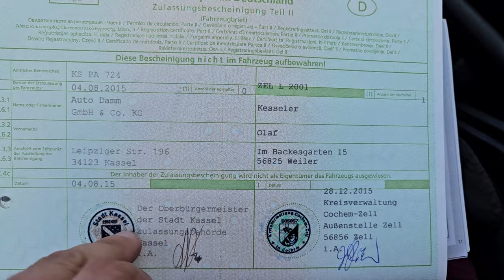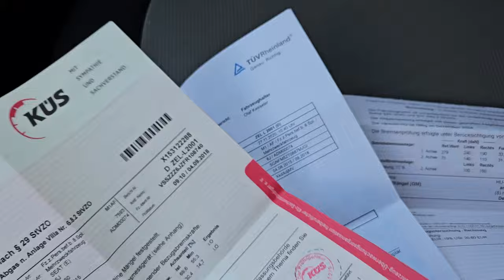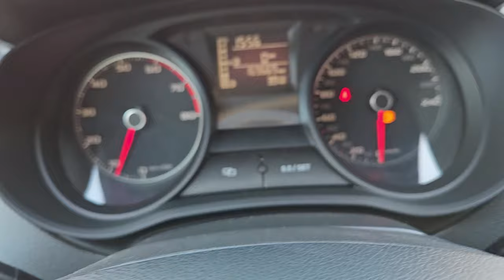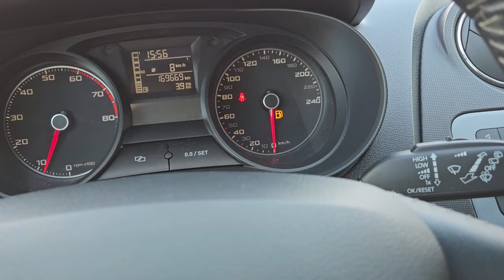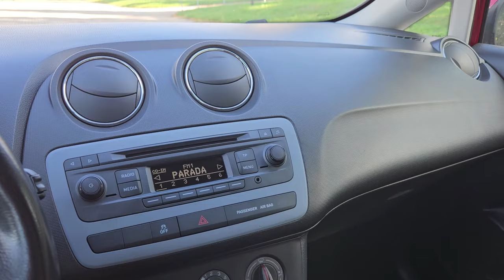SEAT IBIZA IV 1.4 MPI 86KM I Wł